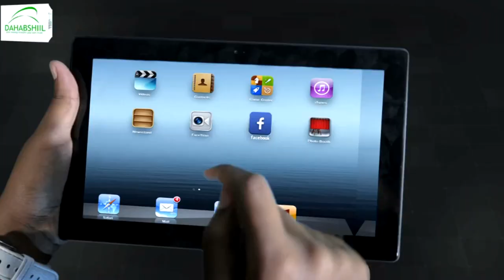Puntland ayaa xidhidh wanaagsan la samaysay Imaaraadka Halka Dawlad Somalia Uu Khilaaf Ka Dhexeeyo